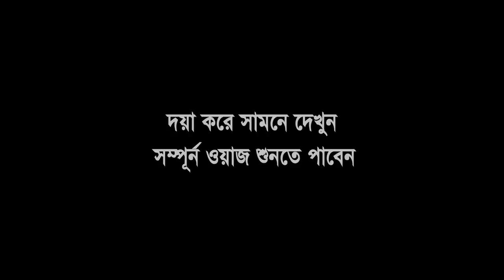সম্পূর্ণ বয়ান |26-11-2018 | মায়ের দোয়ায় সন্তানের মুক্তি | Hafizur Rahman Siddik Kuakata|R S Media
সম্পূর্ণ বয়ান
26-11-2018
মায়ের দোয়ায় সন্তানের মুক্তি

...হাসান আল-বাসরি।

একটি অনুরোধঃ-.

.সতর্ক বানিঃ-.